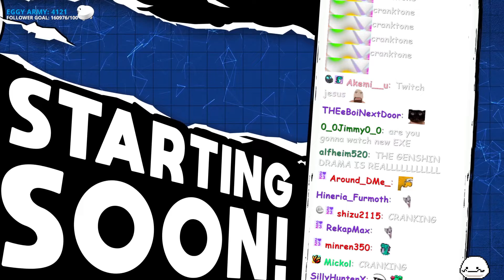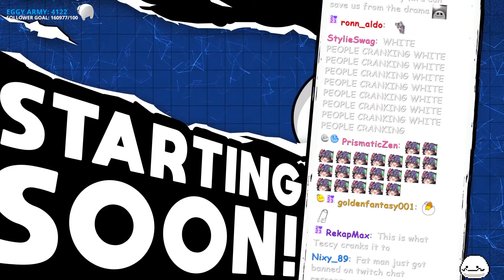12/23/2023 "MORE DRAMA + REACTING | MARTYR OF TWITCH | EGIRL JESUS | OILED UP TWERK OFF SOON..."